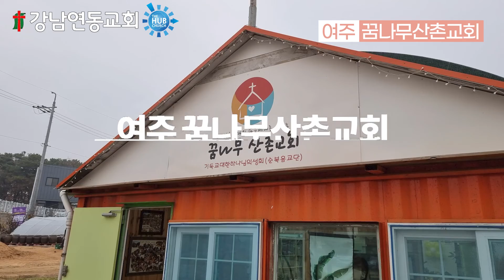2021 다기쁜감사성탄 (강남연동교회/중심교회)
2021년 성탄절을 맞아

이웃교회에게 성탄트리를 선물하고 설치해주는 사역을 진행했습니다.

성탄트리를 선물해주신 강남연동교회와
설치에 함께해주신 중심교회 교우분들 감사합니다~